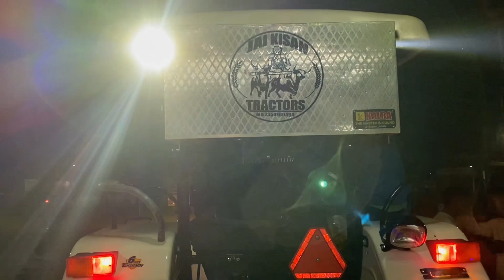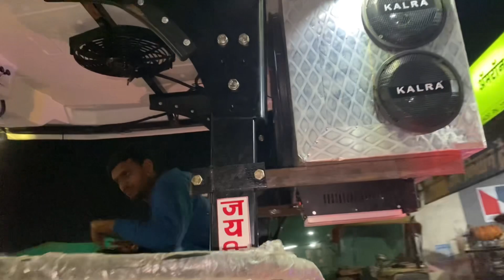New Hollend tractor speaker 🔊 fitting 15,7 speaker 🔊 all tractors modified and repair